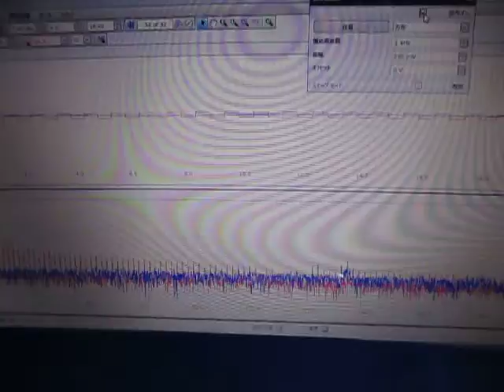オリジナル超音波実験 （超音波システム研究所 ultrasonic-labo）